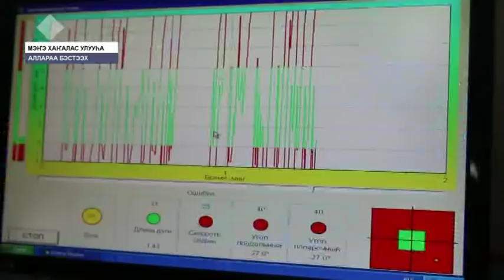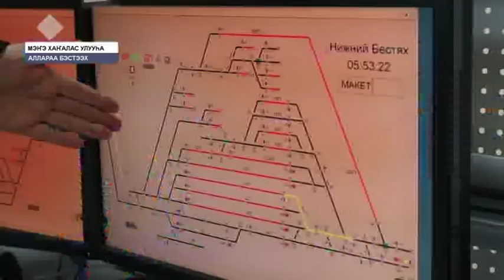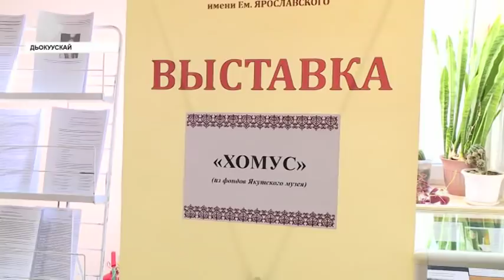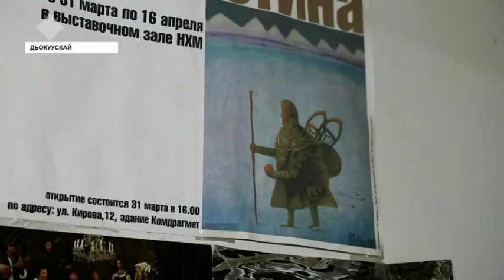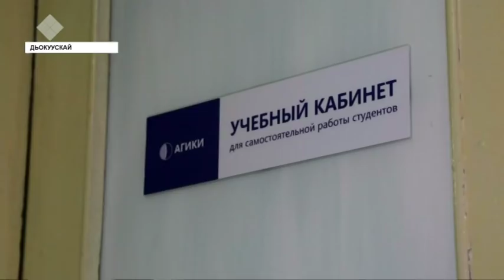«Саха сирэ» информационнай биэрии. Кулун тутар 29 күнэ, 20:30 ч